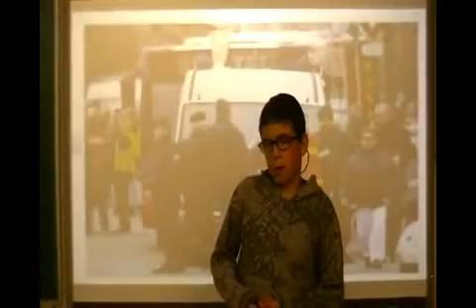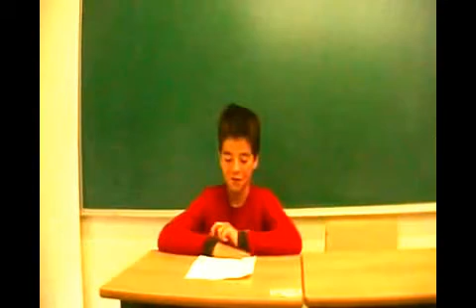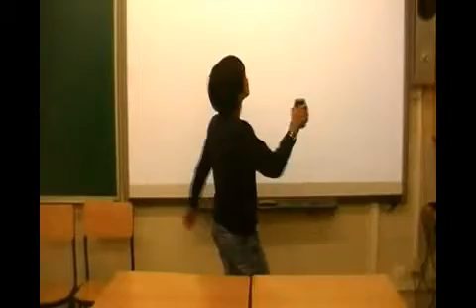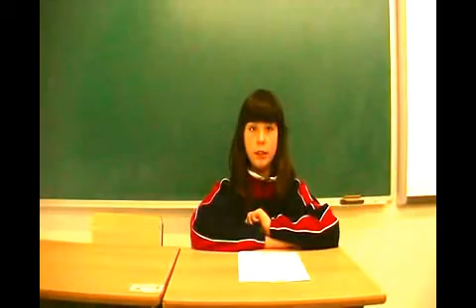Telediario 6.A 1.partea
Hemen duzue 6.A mailako bigarren taldearen telediarioaren lehenengo partea. Espero dugu disfrutatzea, lan handia egin dute eta!!